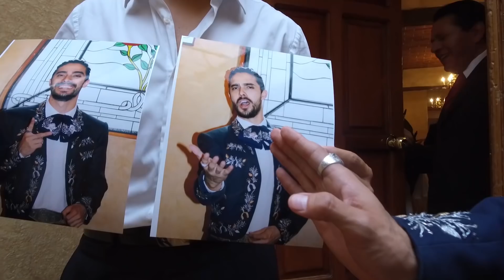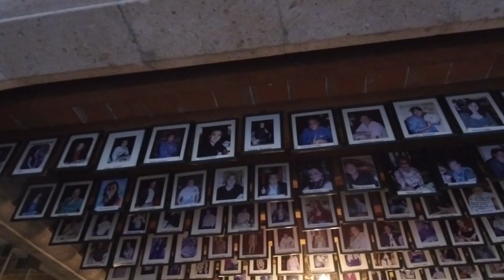Un día siendo MARIACHI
Las redes y contacto del grupo de mariachis REAL SANTA CECILIA !